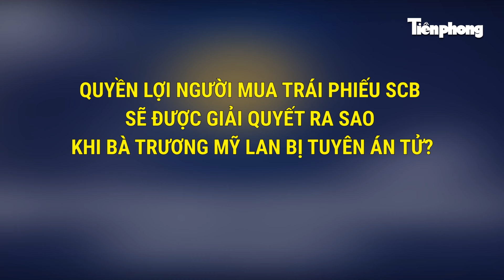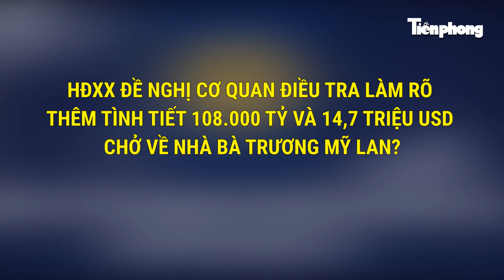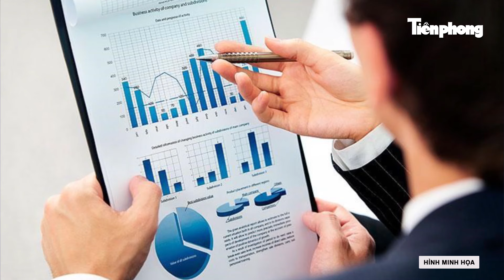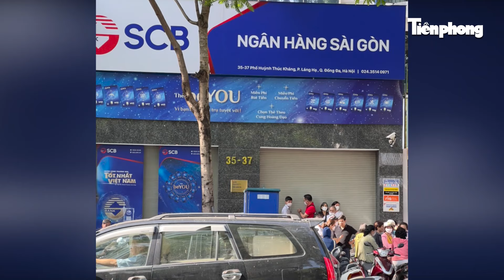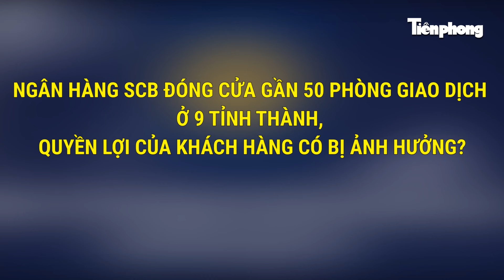Quyền lợi người mua trái phiếu của SCB được giải quyết ra sao khi Trương Mỹ Lan bị tuyên án tử?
Phiên toà sơ thẩm xét xử bà Trương Mỹ Lan (Chủ tịch HĐQT Tập đoàn Vạn Thịnh Phát) và 85 bị cáo khác trong vụ án xảy ra tại Tập đoàn Vạn Thịnh Phát, Ngân hàng TMCP Sài Gòn (SCB) và các tổ chức có liên quan đã kết thúc với án tử dành cho bị cáo Trương Mỹ Lan. Sau khi án tử được tuyên, quyền lợi của người mua trái phiếu SCB sẽ được giải quyết ra sao?